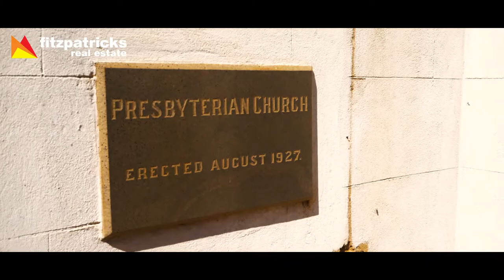SOLD - 1 & 3 MacDonnell Street, Collingullie, Wagga Wagga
Your prayers have been answered. This rare find, located just 20 minutes from Wagga’s CBD offers endless possibilities.

To arrange an inspection please call:
Helen Woodhouse 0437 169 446